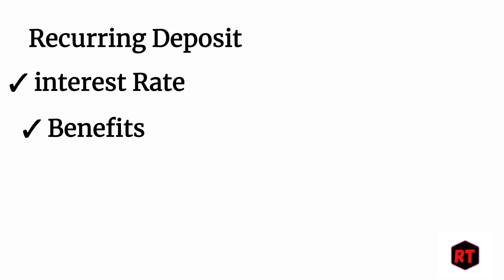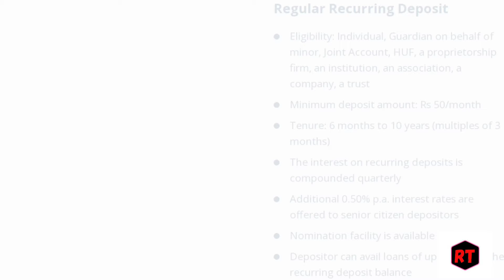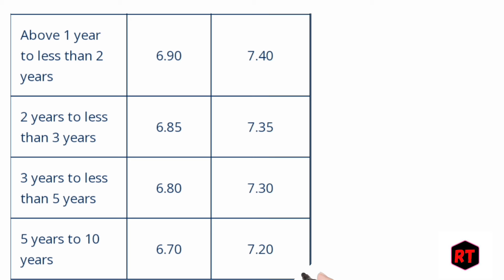canara bank Recurring Deposit interest rate 2024 canara bank rd scheme new damaka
following points are mentioned

Canara Bank Recurring deposit scheme
Canara Bank Recurring deposit scheme interest rates 2024
Canara Bank rd scheme interest rates for 2024
Canara Bank Recurring deposit scheme Kiya hai Hindi 2024
Canara Bank rd scheme Kiya hai Hindi 2024
Canara Bank Recurring deposit RD scheme Benefits in Hindi